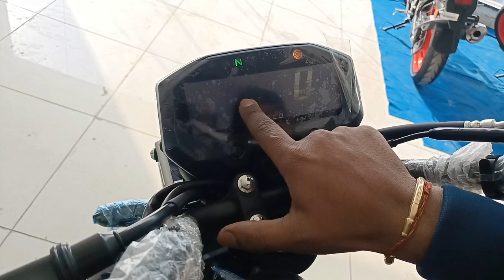New Fz-x @yamahaindia Matt Blue On Road Price Finance के लिए Document Down Payment and Emi Option✅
Ye Hai All New 2023 Yamaha FZ-X Detailed Walkaround Review : Price Features Mileage On Road Price

2023 Yamaha FZ-X 150 | Price Features Launch Date | 4 New Feature | New Colour | New Alloy

Yamaha FZ-X New Model 2023 - Launch Confirmed | New Yamaha FZ-X 150 Launch Date & Price |
Ye Hai All New 2023 YAMAHA FZ-X Bluetooth Details Review | On Road price Features Mileage top speed

Yamaha FZ-X 2023 New Model🔥Dual Channel ABS💥New Features : Coming Soon, Price & Launch Date

Showroom Name & Address

Bike House Delhi

Deoli Road Sangam Vihar South Delhi -110062

Sale Executive - Mr. Harshit Ji